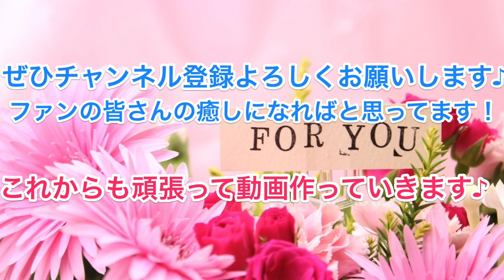【初めてのBL】梶裕貴&下野紘BLトーク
梶裕貴さんと下野紘さんが
初めてBL作品に出たときのお話です。

BL好きにはたまらないトークです♪

声優好きの方はこちらのサイトもオススメです♪